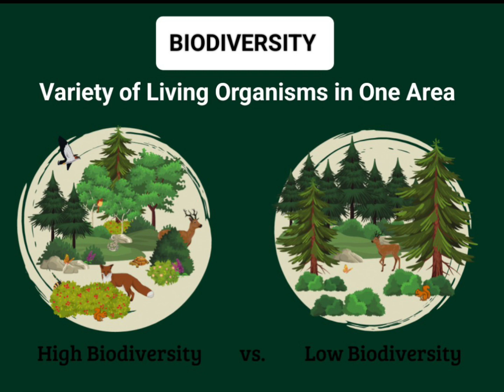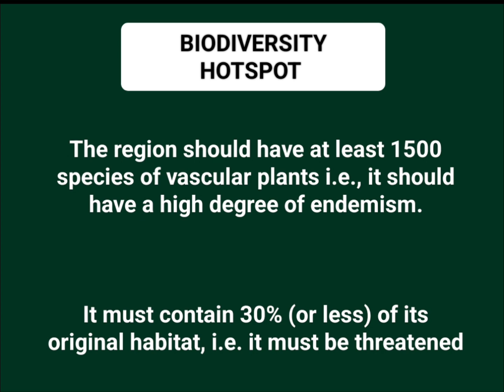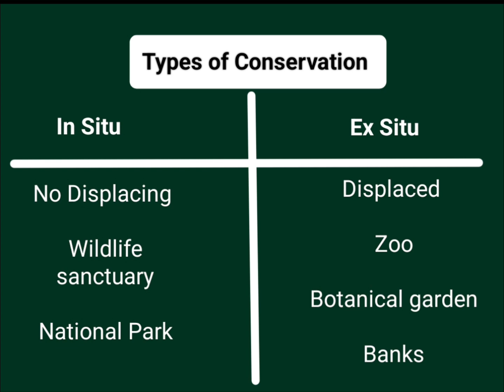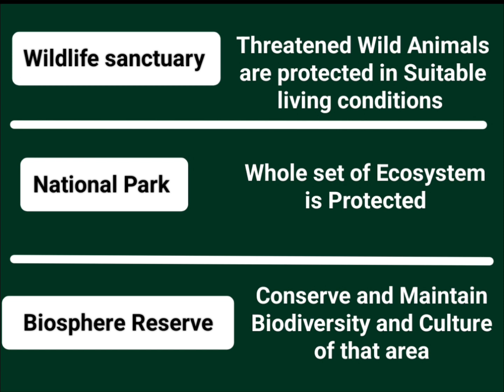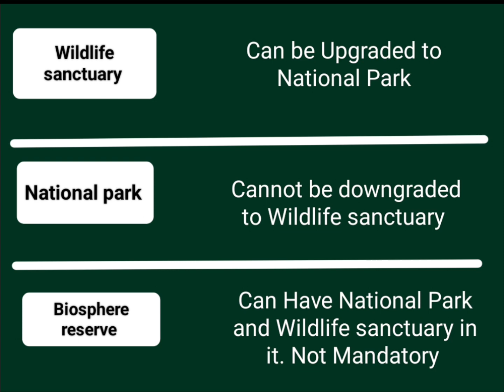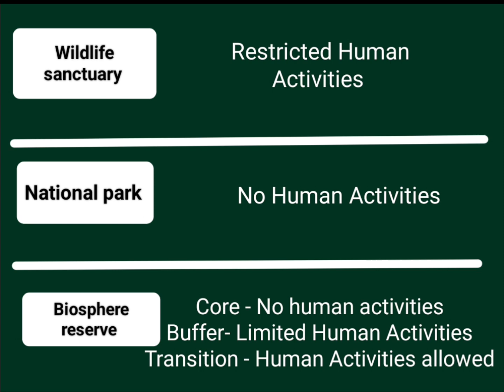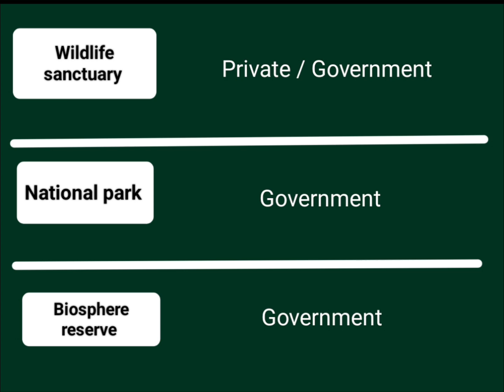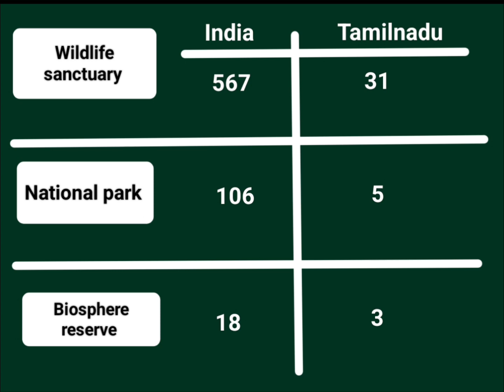Difference between Wildlife sanctuary, National park and Biosphere Reserve/ Explained in Tamil